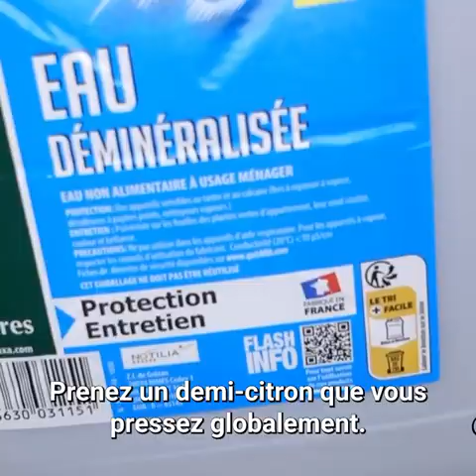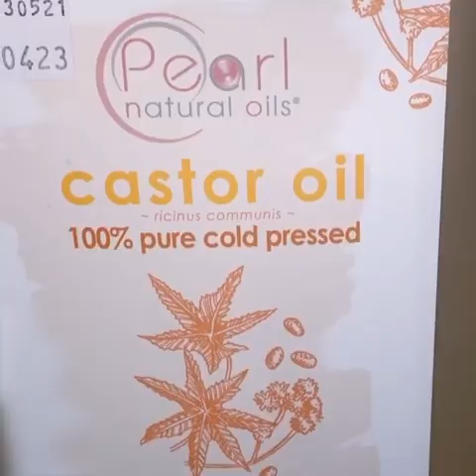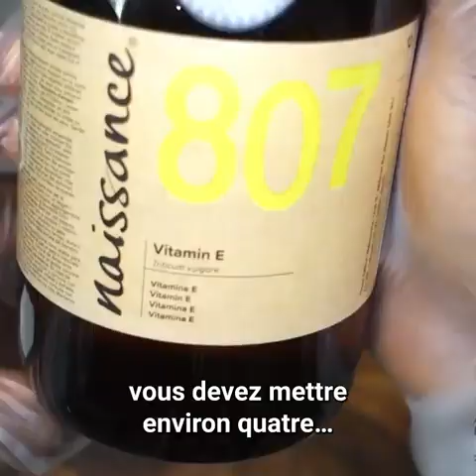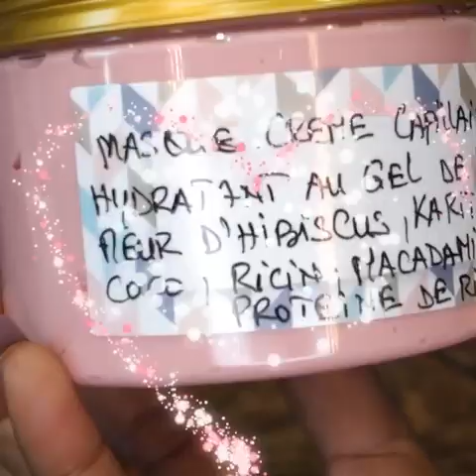HIBISCUS, GEL DE LIN POUR DE BEAUX CHEVEUX LONGS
Bienvenu(e) sur ma chaine
Je suis ravie de partager avec toi aujourd'hui cette nouvelle vidéo qui j'espère te donnera envie de prendre soin de toi ainsi que de ton entourage

Mes vidéos  les plus appréciées